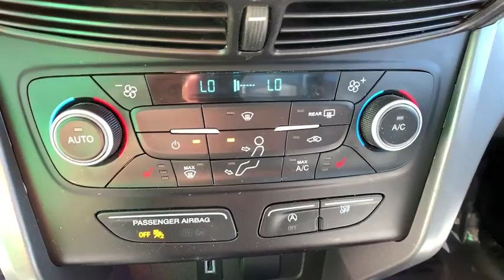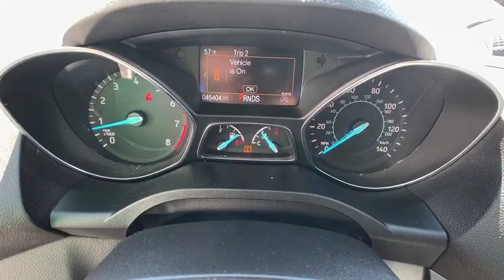2018 Ford Escape Carson City, Lake Tahoe, NV CC1526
Ingot Silver [LISTING TYPE] 2018 Ford Escape available in Carson City, Nevada at Carson Car Center. Servicing the Lake Tahoe, NV area.

WE HAVE A NEW OWNER AND WANT TO TAKE CARE OF ALL OF NORTHERN NEVADA. 4WD. 2018 Ford Escape SE CARFAX One-Owner. Clean CARFAX.SE